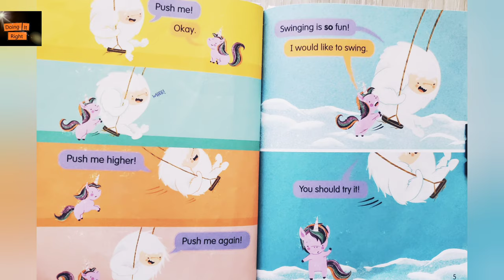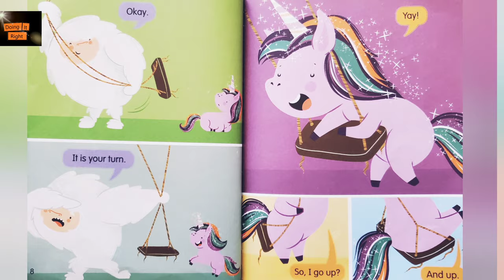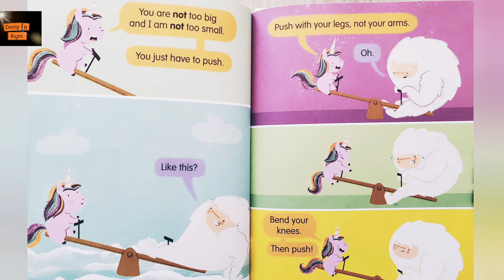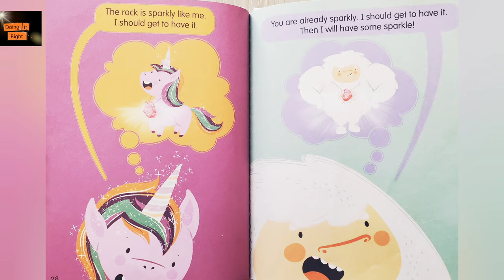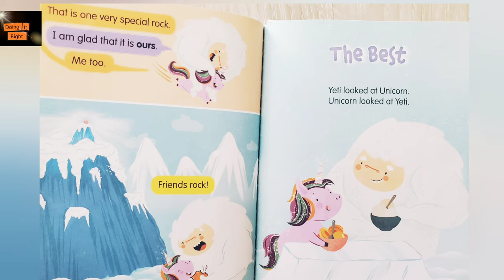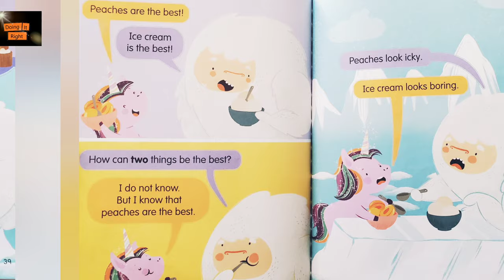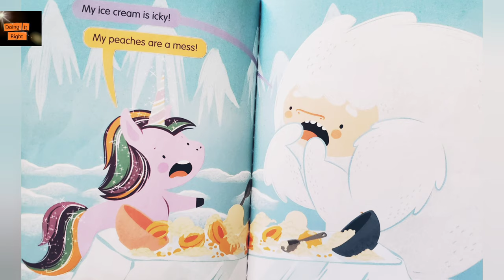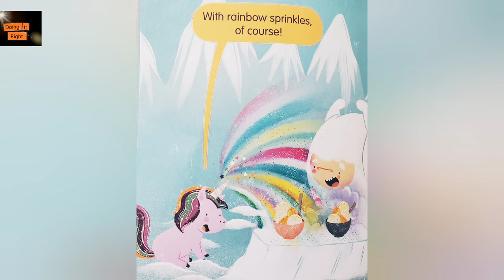Friends Rock by Heather Ayris Burnell. || Unicorn and Yati. || Read Aloud Book.